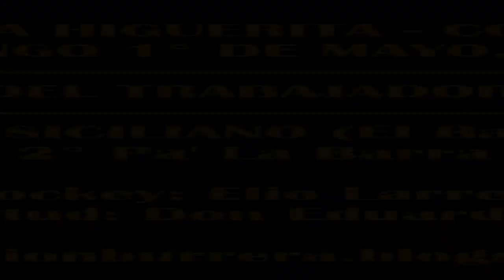SICILIANO, PISTA LA HIGUERITA (01-05-2022)